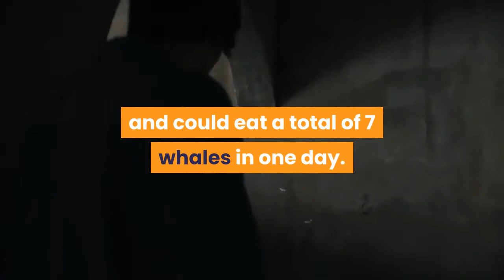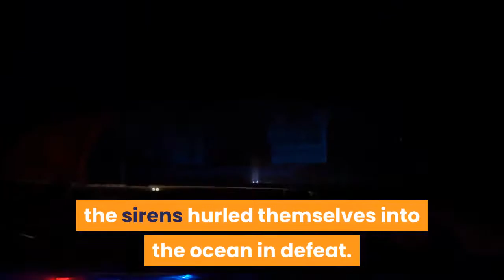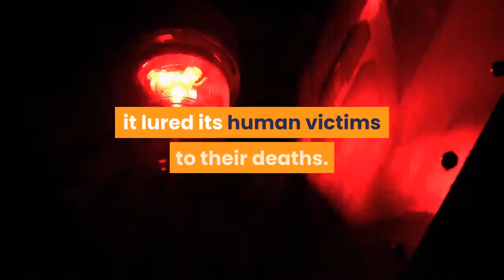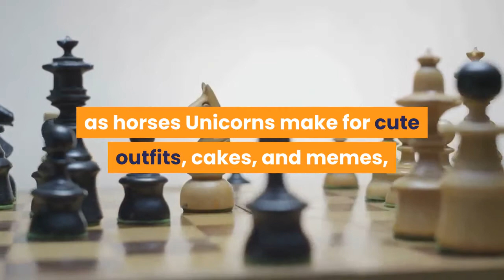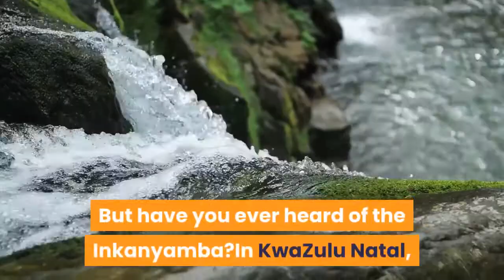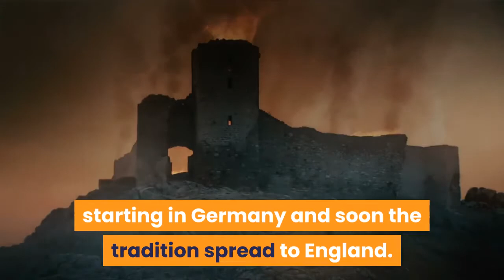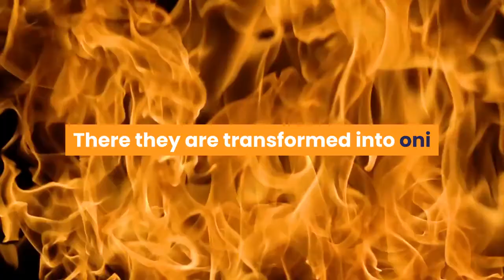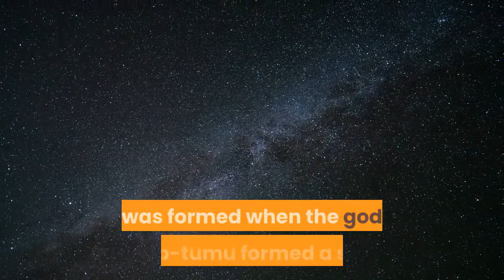🛑10 LEGENDARY TALES ABOUT MYTHICAL CREATURES 👉 Perfect List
This video has information about :🛑10 LEGENDARY TALES ABOUT MYTHICAL CREATURES  👉 Perfect List